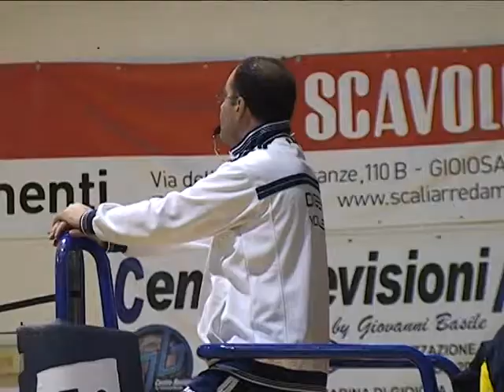Parola al capitano della Digem